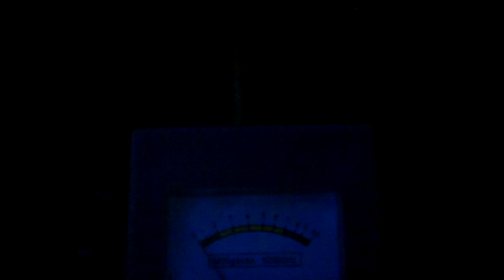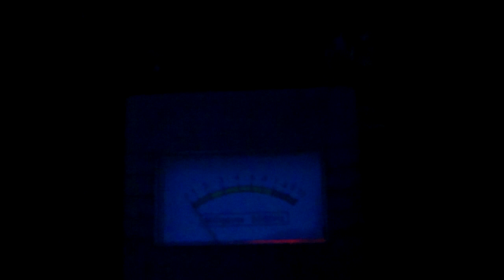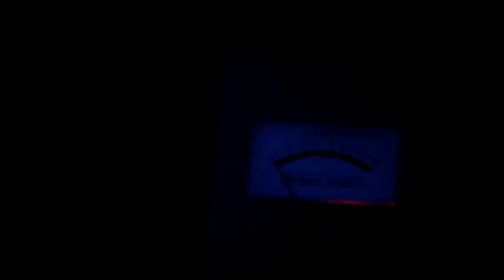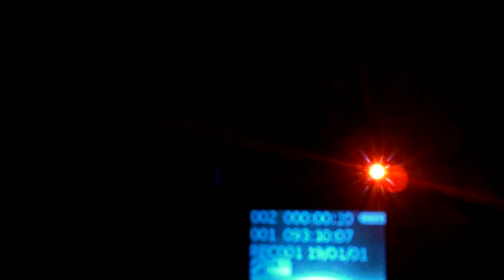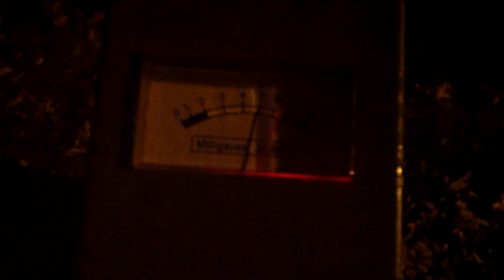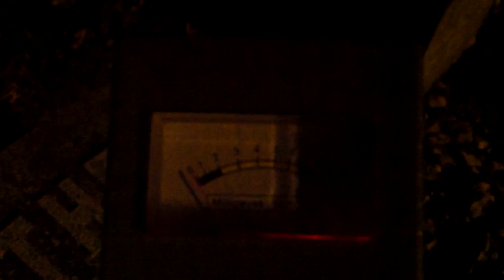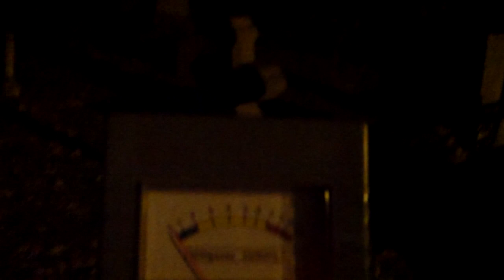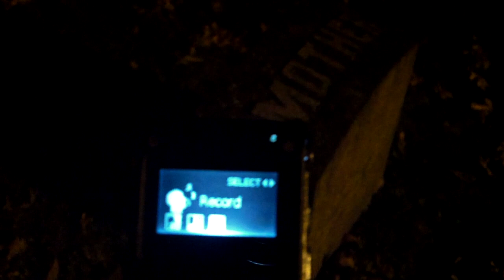"Friday The 13th Night Investigation" Pt.1.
I Went Back To This Local Graveyard Where Melody And I Were At A Few Weeks Ago And Melody's EMF Meter Was Going Crazy.